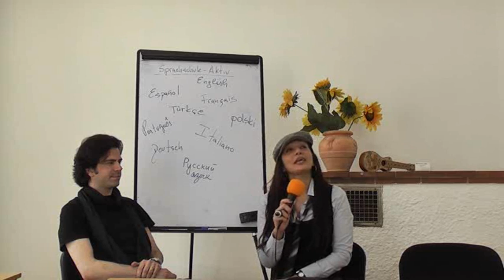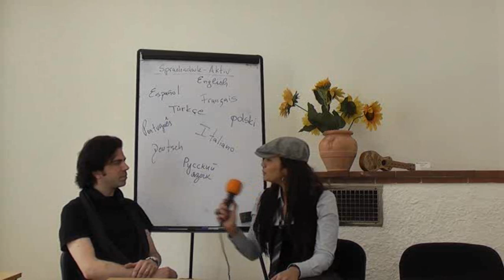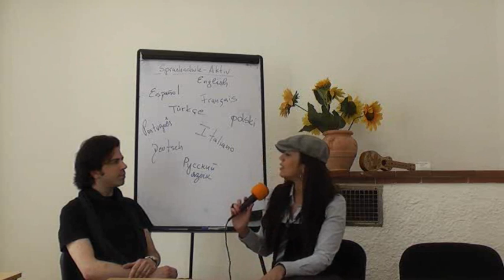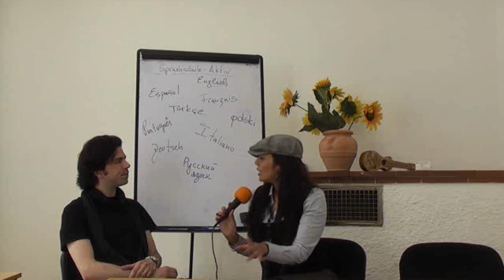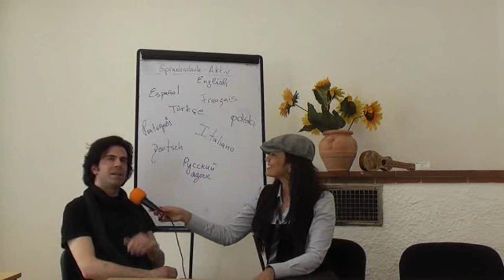Latinos en Alemania mit Iani aus Uruguay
Adriana Calado mit Iani aus Uruguay